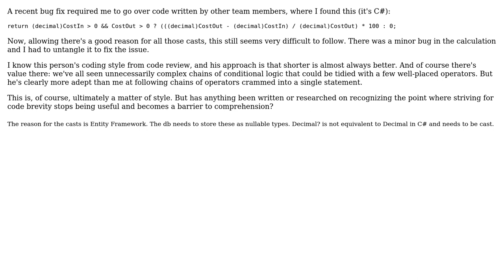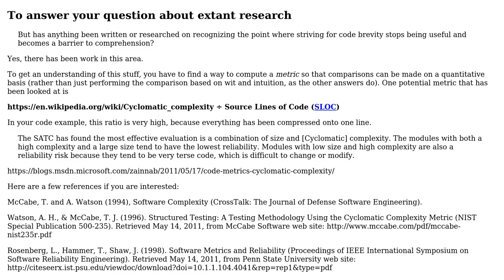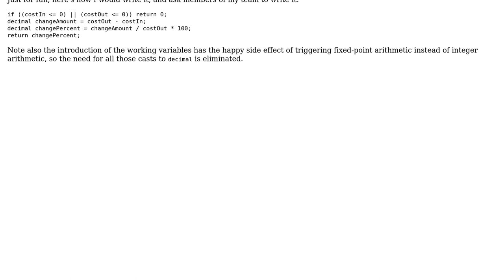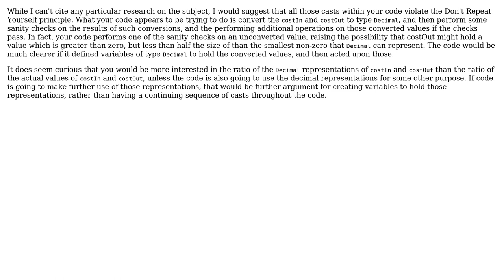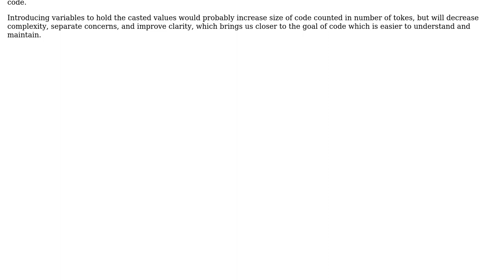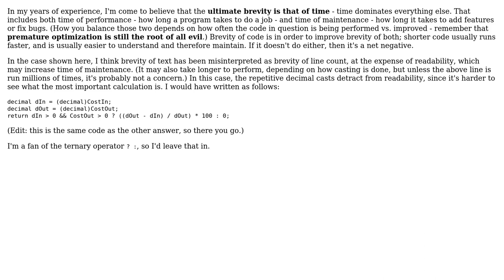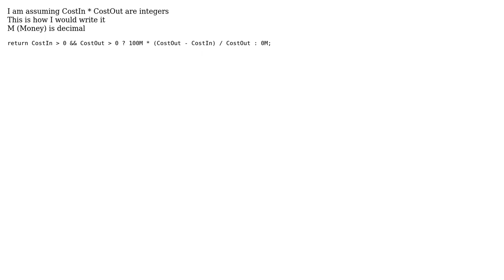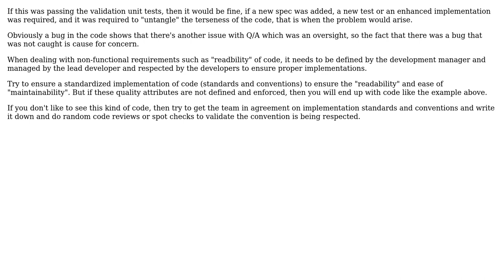At what point is brevity no longer a virtue? (14 Solutions!!)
At what point is brevity no longer a virtue?

With thanks & praise to God, and with thanks to the many people who have made this project possible! | Content (except music & images) licensed under CC BY-SA | Music | Images & others | With thanks to user user949300 user Thomas Koelle user supercat user Paul Brinkley user paparazzo user Old account user Mason Wheeler user John Wu user JacquesB user hanzolo user Felix Dombek user Deduplicator user danny117 user Captain Man user Bob Tway user backpackcoder user Agent_L and the Stack Exchange Network Trademarks are property of their respective owners. You are responsible for your own actions.